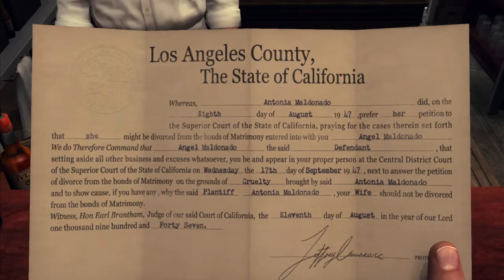LA Noire - 5 - Bar Crawl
Hit me up with one glass of justice, on the rocks.